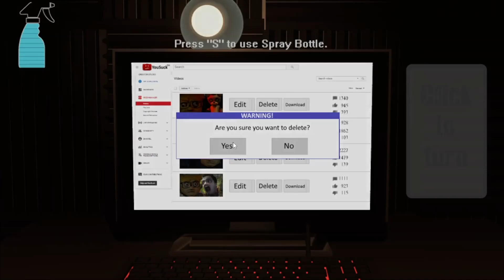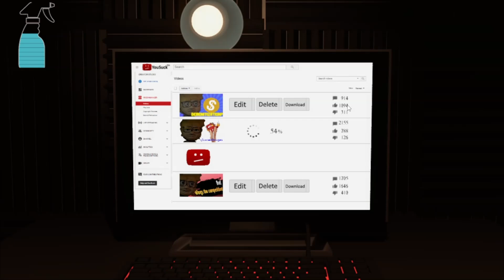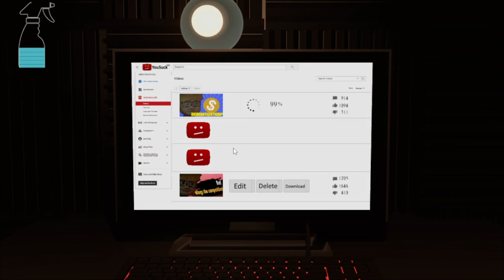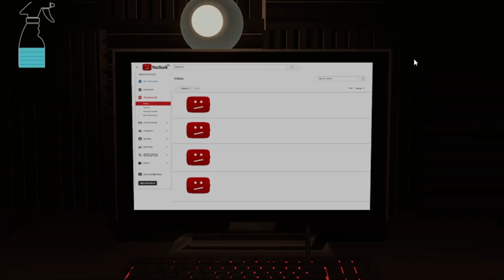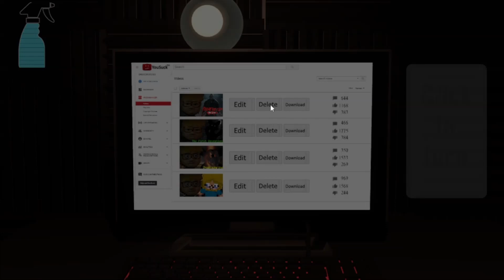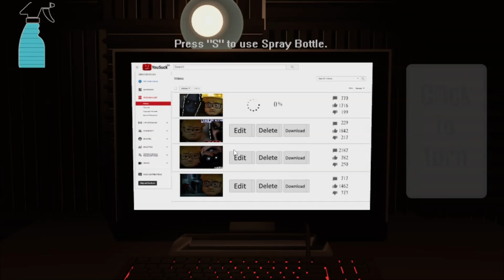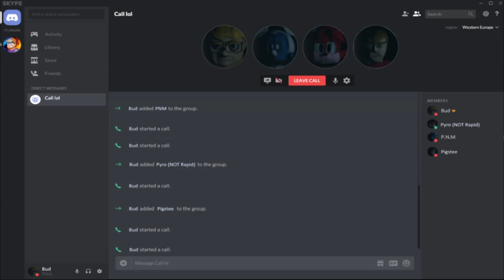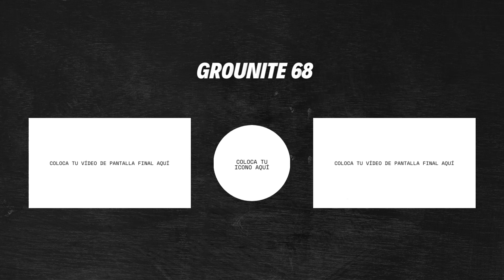¿NOCHES CON UN YOUTUBER? | Five nights with bud rebooted (Juego completo) + Extras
Hoy juego de five nights with bud rebooted y tambien vemos los extras.